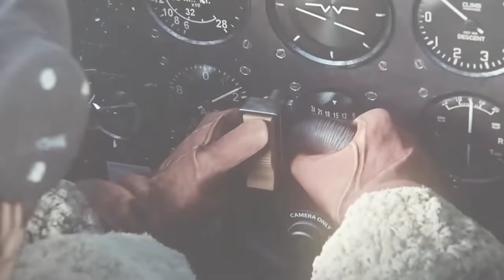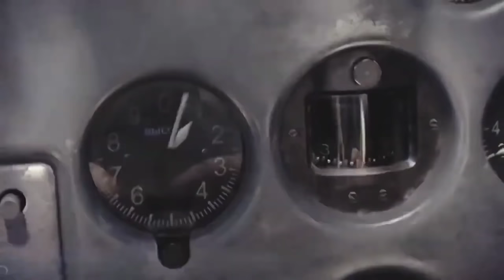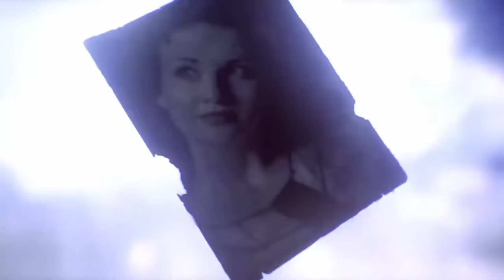Two Steps From Hell Star Sky/Victory [Epic WW2 Cinematic Music Video]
Copyrighted Videos By

World Of Warships , World Of Warplanes , Red Tails 2012 , Midway 2019 , Project Bluebook Episode Scenes , World Of Tanks and The Greyhound 2020